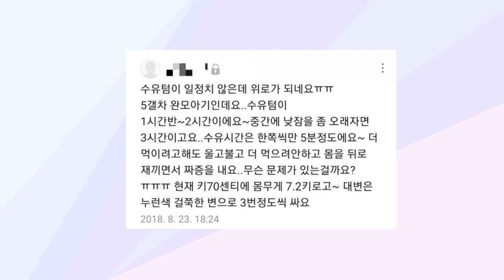아기가 젖을 먹을 때 집중을 못해요(100일 이후)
안녕하세요. 권향화 원장입니다 ^^
100일 이후, 특히 4~5개월 아기들, 젖먹을 때 집중을 못하지요?
이 증상은 아기의 발달과 엄마의 젖먹이기 태도가 연관되어 있어요.
저도 세 아이를 키울때 이 시기가 참 힘들었어요 ^^
어떻게 하면 더 먹일 수 있을지 고민하는 엄마들에게 이 동영상이 힘이 되었으면 좋겠습니다.